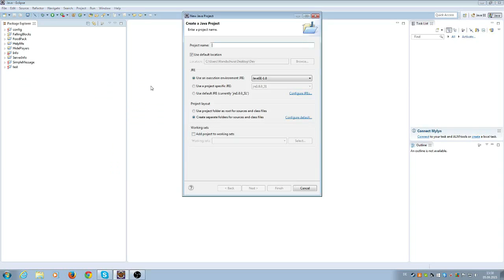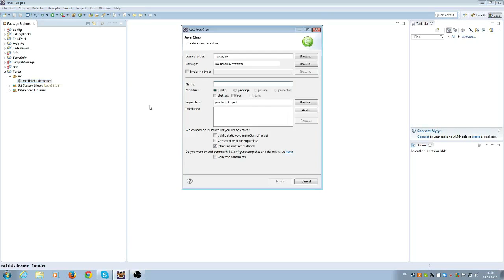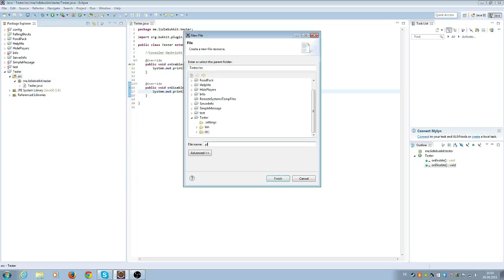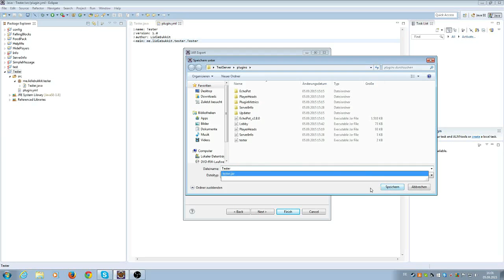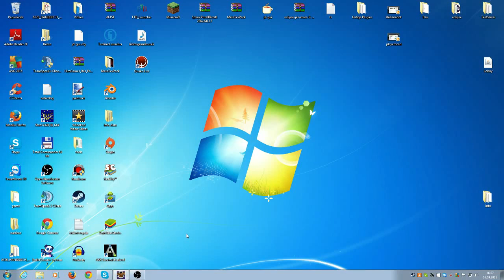Konsolen außgabe | Plugins Programmieren #2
Bukkit Plugins Programmieren lernen deutsch

erster Part: